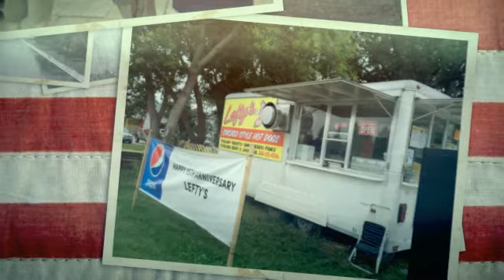2014-Danny's Birthday Road Trip